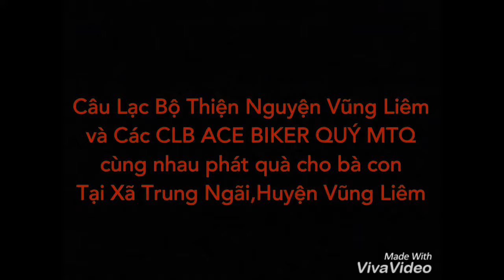Save Me - Tổng kết lại buổi thiện nguyện cuối năm 2018 của clb vũng liêm